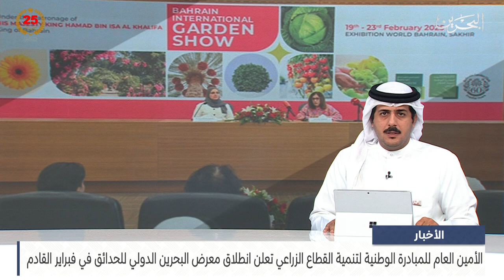الأخبار: الأمين العام للمبادرة الوطنية لتنمية القطاع الزراعي تعلن انطلاق معرض البحرين الدولي للحدائق